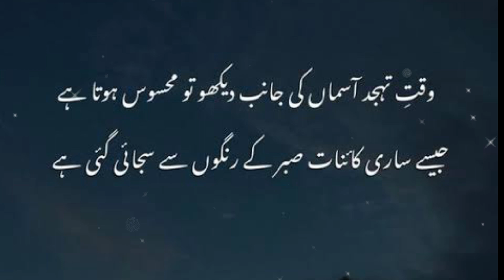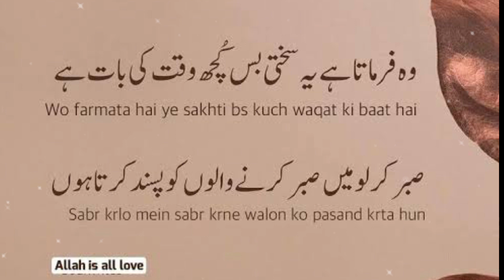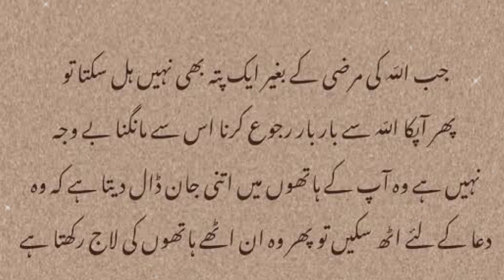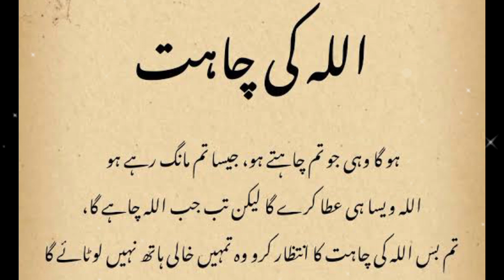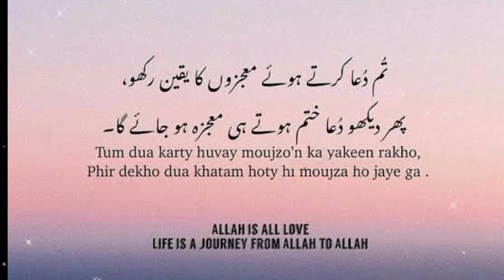Tahajjud Ki Namaz Ki Dua || Power Of Tahajjud || Tahajjud Ki Fazilat Aur Ahmiyat || Night Prayer ♥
In this video; I am gonna tell you about Tahajjud Ki Namaz Ki Dua ♥ Power Of Tahajjud is very attractive and connect us with Allah Pak ♥ Allah apne khaas bandon ko he tahajjud tak lekar aata hai ♥ Jo log Allah se milne ki tarap rakhte hain, Allah unhe tahajjud tak lekar aata hai♥ Agar ap Allah se milna chahte hain to Tahajjud ki namaz parha karen ♥  Ye aesa khaas waqt hota hai jab banda apne Rab se bohat nazdeeq hota hai, dunya se hat kar Allah k buhat kareeb ,tab Allah pukarta hai k ae bande maang jo mangna hai mein tujhe ata karunga ♥ Tahajjud parhne ka buhat sawab hai or isko parhne se Allah bhi miljata hai ♥ Tahajjud Ki Fazilat Aur Ahmiyat is qadar hai ke us waqt agar banda apne Rab ko pukarata hai to Allah zaror uski faryaad ko sunta hai ♥
1. Tahajjud Ki Namaz Ki Dua
2. Power Of Tahajjud
3. Tahajjud Ki Fazilat Aur Ahmiyat
4. Night Prayer
5. Tahajjud Namaz Quotes